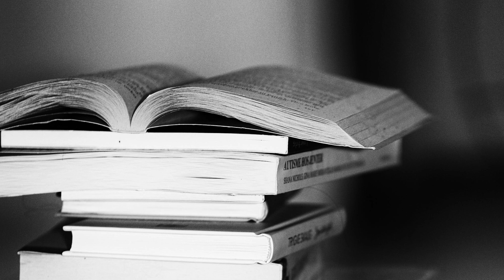【朗読】「忘れえぬ人々」国木田独歩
「忘れえぬ人々」国木田独歩
底本の親本： 武蔵野
出版社： 民友社
初版発行日： 1901（明治34）年3月

編集担当のひとりごと
お久しぶりの国木田氏の作品ですが、こちらの作品はネットの情報によりますと代表作のようです。色んな人が解説や考察を書いているのを見かけましたが、内容自体は難しくないと感じたので何気ない時にでもお聴き頂けると思います♪
以前公開した「初恋」もとても素敵な作品だったのでぜひそちらもご覧ください♪（この動画のエンディング画面にリンクを貼っています）